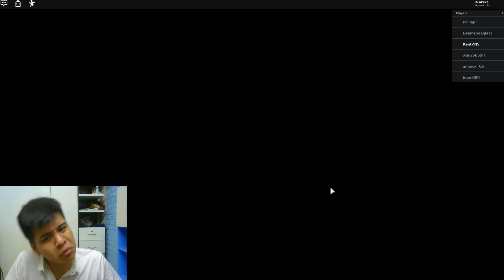Thắng Gà Trốn Thoát Ra Khỏi Siêu Thị Ma Ám Trong Roblox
Giúp Thắng Đạt 10.000 Người Đăng Ký